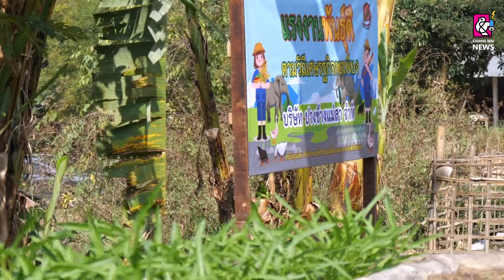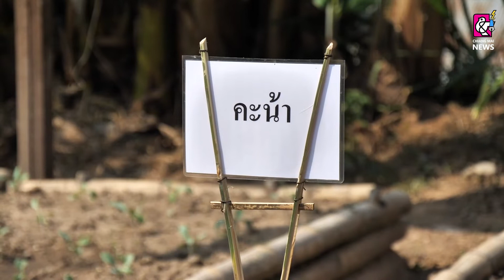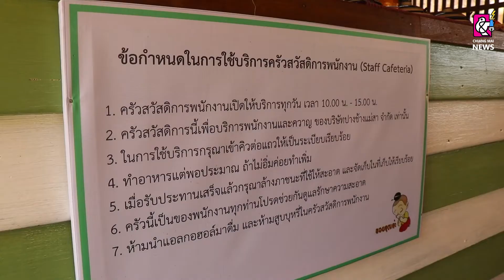ปางช้างปลูกผักกินเองต่อชีวิตพนักงานและครอบครัวกว่า 200 คน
24 ก.พ. 65 ปางช้างปลูกผักกินเองต่อชีวิตพนักงานและครอบครัวกว่า 200 คน ชูโมเดล “แรงงานพันธุ์ดี ตามวิถีเศรษฐกิจพอเพียง”